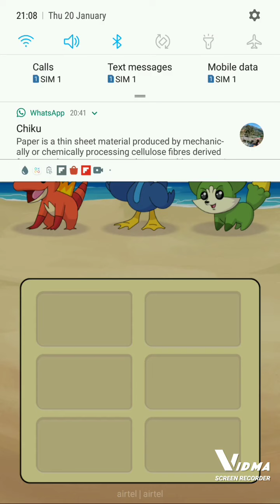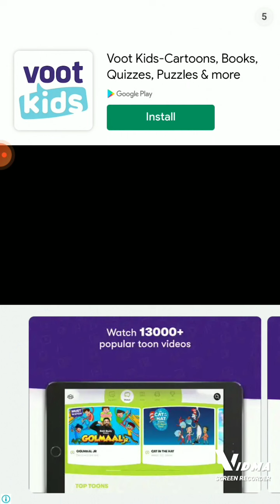My Noob Team! #1 Dynamons world OP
Yo guys
Pokeflix you can download it from play store .
Next video will be off IDK.

Byeee...